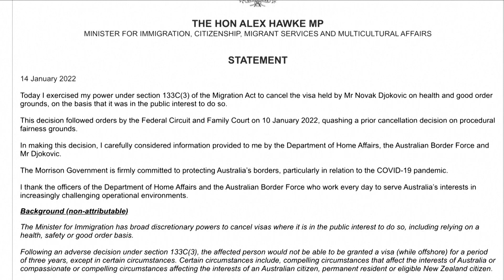Australien annulliert Visum: Herrmann-Meng über Causa Djokovic